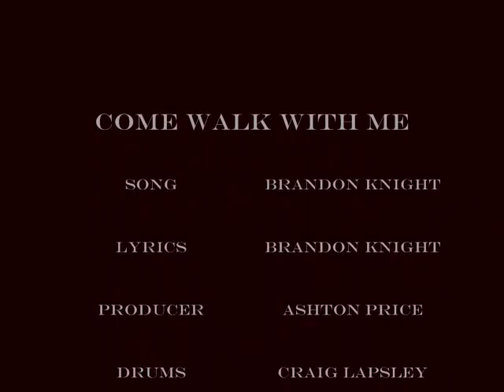Brandon Knight - Come Walk With Me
This Music video is dedicated in memory of all who have given their lives in the service of their country.